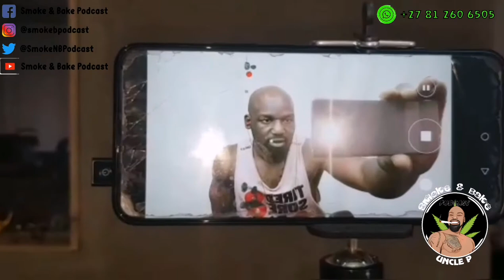How to start your own podcast, blacks, black businesses, black support...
Although I speak of how to start you own podcast the message here is, you need to just start.

No matter the support or lack of... Stop expecting and planning and...